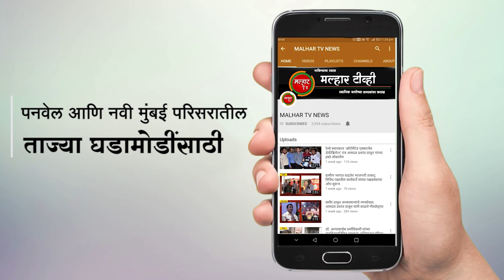पनवेल महापालिकेचे महिला सक्षमीकरणासाठी मोठे पाऊल; महिला व मुलींसाठी खास 12 नवीन योजना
पनवेल : पनवेल महापालिकेने महिला सक्षमीकरणासाठी मोठे पाऊल उचलले असून महिला व मुलींसाठी  खास 12 नवीन योजनांना शुक्रवार 18 डिसेंबर रोजी झालेल्या सर्वसाधारण सभेत मंजूरी दिली आहे.त्यामुळे महिला मानसिक , शारीरिक आणि आर्थिक दृष्ट्या सक्षम होतील असा विश्वास महिला व बाल कल्याण सभापती मोनिका महानवार यांनी व्यक्त  केला आहे. सिडको हद्दीतील नगरसेवकांना आपला निधि खर्च करण्यास परवानगी मिळणार असल्याची माहिती आजच्या महासभेत मिळाल्याने सिडको हद्दीतील नगरसेवकांना दिलासा मिळाला आहे.
 पनवेल महापालिकेची सर्वसाधारण सभा क्रांतिवीर  वासुदेव बळवंत  फडके नाट्यगृहात शुक्रवारी ऑन लाइन झाली. यावेळी सभागृहात महापौर डॉक्टर कविता चौतमोल , उपमहापौर जगदिश गायकवाड , सभागृह नेते परेश ठाकूर , स्थायी  समिति सभापती  संतोष  शेट्टी , महिला व बाल कल्याण सभापती  मोनिका महानवार आणि प्रभाग समिति सभापती , आयुक्त सुधाकर देशमुख  उपस्थित होते. सभेच्या सुरूवातीला स्वच्छता अभियानात चांगले  काम करणार्‍या महापालिका कर्मचार्‍यांचा सत्कार  करण्यात आला.
      सिडको हद्दीतील नगरसेवकांना आपला निधि खर्च करण्यास  मिळणार असल्याची माहिती प्रश्नोत्तराचे वेळी आयुक्तांनी दिली.त्यामुळे सिडको हद्दीतील नगरसेवकांनी समाधान व्यक्त केले.   अनधिकृत बांधकाम , अतिक्रमण  निष्कासण करण्यासाठी येणार खर्चा संबंधितांकडून  वसूल करण्या बाबतच्या  आयुक्तांच्या  ठरवावर चर्चा करण्यात आली. फेरीवाला धोरण नसल्याने फेरीवाल्यांकडून वसूल करण्यात येणार्‍या दंडा बाबत अनेक सदस्यांनी नाराजी व्यक्त केल्याने त्यासाठी समिति नेमण्याची सभागृह नेते परेश  ठाकुर यांनी केलेली  सूचना स्वीकारण्यात  आली. यावेळी सदस्यांनी सफाई कामगार पिंट्या  आणि महापालिका कर्मचारी दौलत शिंदे व्यापार्‍यांना फसवून पैसे घेत असल्याचा आरोप केल्याने त्याबाबत चौकशी करून कारवाई करण्याचे आदेश महपौरांनी  दिले. एमएमआरडीच्या  माध्यमातून रोहिंजण येथील विकास कामांना  मान्यता दिल्याने त्या भागाचा विकास होणार आहे
       माजी उपमहापौर चारुशीला घरत यांनी प्रभाग 20 मधील डंपिंग ग्राऊंड बाबत लक्षवेधी मांडली होती. आपल्या  प्रभागातील लोकांना दुर्गंधी मुळे जेवण जात नसल्याचे सांगितले.  त्यावर चर्चा  करताना नगरसेवक तेजस कांडपिळे आणि अजय बहिरा यांनी  तेथील दुर्गंधीचा कसा त्रास होतो याची माहिती देऊन  1 जानेवारी पर्यंत स्टेशन जवळचे डंपिंग ग्राऊंड बंद न झाल्यास आंदोलनाचा इशारा दिला . उप महापौर जगदीश गायकवाड  यांनी  त्या ठिकाणी कळंबोली. कामोठा , खांदा कॉलनी येथून कचरा आणून पुन्हा क्षेपण भूमीत नेल्यामुळे महापालिकेचा खर्चा कसा वाढत आहे याकडे लक्स वेधले. सभागृह नेते परेश ठाकूर यांनी ही समस्या सोडवण्यासाठी नवी मुंबई, ठाणे , नाशिक आणी इंदौर महापालिकेचा दौरा करून पाहणी करण्याचा प्रस्ताव दिला.  महापालिका हद्दीत कंपनी कडून मिळणार्‍या सीएसआर फंडा बाबत धोरण निश्चित करून खर्चा करण्याचे ठरले.

चौकट :     महिला व बाल कल्याण समितीने महापालिका हद्दीतील महिला , मुली व शालेय विद्यार्थी यांना लाभ देण्यासाठी पुढील 12 योजना सभागृहा समोर ठेवल्या त्याबद्दल सर्व पक्षीय नगरसेवकांनी महिल व बाल कल्याण सभापती मोनिका महानवार  यांचे आभार मानुन त्याला मंजूरी दिली.
1. प्रभाग निहाय मुलींना व महिलाना व्यवसाय प्रशिक्षण देणे  2. महापालिका शाळेतील 5वी व 6 वीतील मुलींना व महापालिका महिला कर्मचार्‍यांना  गर्भाशयमुखाची कॅन्सर लस देणे 3. महापालिका क्षेत्रात she  टॉयलेट  उभारणे . 4. वैद्यकीय शिक्षण घेयणार्‍या मुलींना प्रोत्साहन शिष्यवृत्ती देणे 5. राजी व राष्ट्रीय स्त्रवार क्रीडा क्षेत्रात प्राविण्या मिळवणार्‍या मुलांना आर्थिक मदत करणे 6.  शाळेतील 14 वर्षा पर्यंतच्या मुली व मुलांसाठी समुपदेशन कार्यक्रम करणे 7. आदिवासी वाड्यातील कुपोषित मुलांकरिता उपाय योजना करणे . 8. महिलांसाठी समुपदेशन  केंद्र व कायदेविषयक सल्ला केंद्र चालविणे
.9. महिलांकरिता उद्योग उभारणेकामी उद्योजिकता विकास प्रशिक्षण देणे . 10. गळीच्च वस्त्यांमध्ये स्वच्छता व महिलांचे आरोग्य याबाबत समुपदेशन करणे 11. अनाथ / निराश्रित मुळणा दत्तक घेतलेल्या पालकांसाठी प्रोत्साहन अनुदान योजना राबविणे . 12. महिलांच्या विकासाकरिता विविध उपक्रम राबविणे